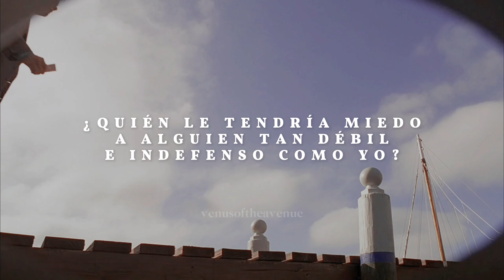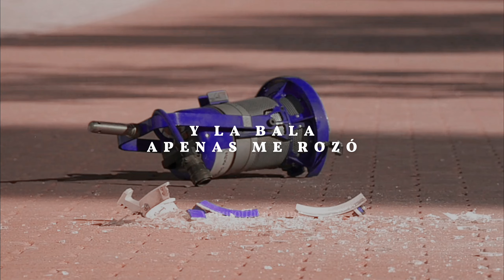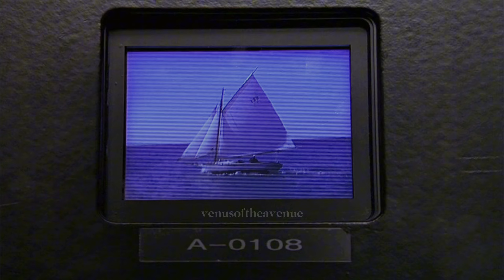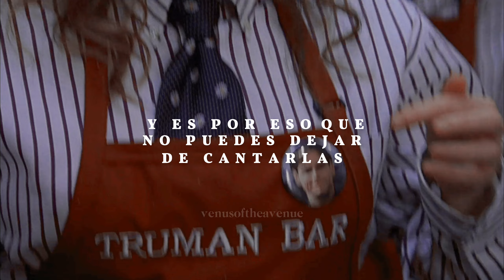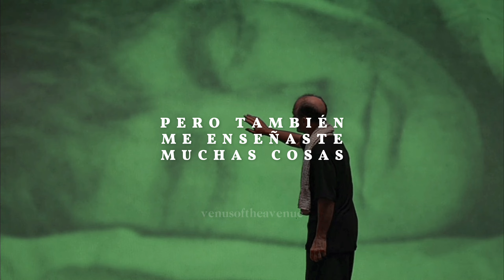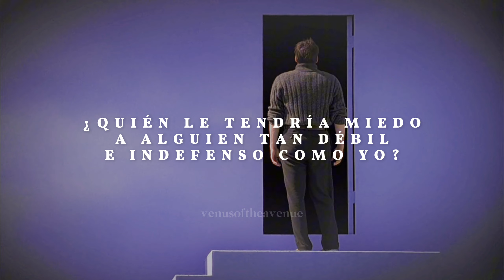who's afraid of little old me? - taylor swift; español | The Truman Show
Canción: who's afraid of little old me? - Taylor Swift
Película: The Truman Show

"entonces, ¿quién me tiene miedo?"

💌 who's afraid of little old me? va para las personas que siempre dejaban que las demás personas los pisotearan o les hicieran daño hasta que un momento explotamos y nos cansamos de esos tratos pero que al final terminamos quedando como los malos por el simple hecho que ya aprendimos a poner límites.

The Truman Show refleja lo que taylor quiso expresar en esta canción, el daño que los medios y las personas pueden provocar a una persona, cómo se siente estar en el ojo público y no saber si las personas que tienes a tu alrededor están contigo porque te quieren o simplemente porque buscan algo de ti.